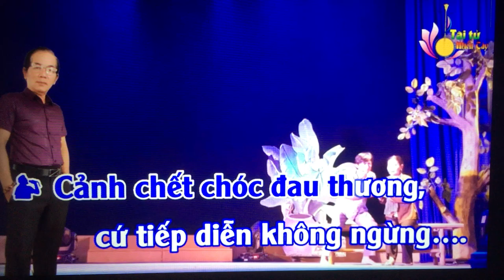Tg/Khach Lang Du. Nguoi Ma Vung Cung